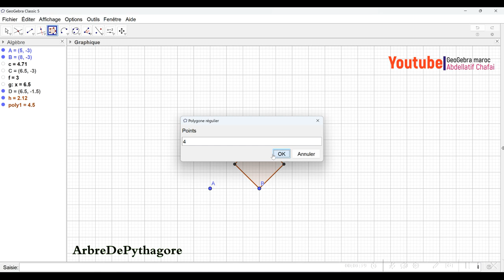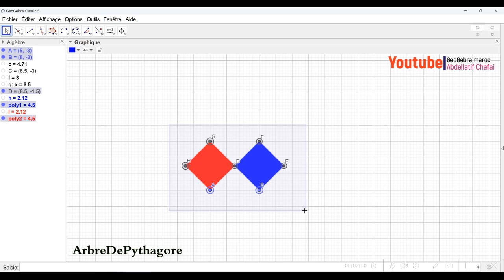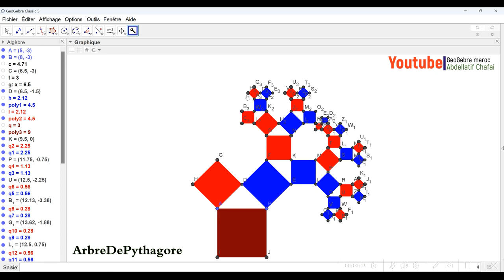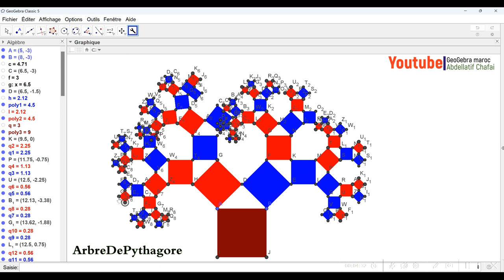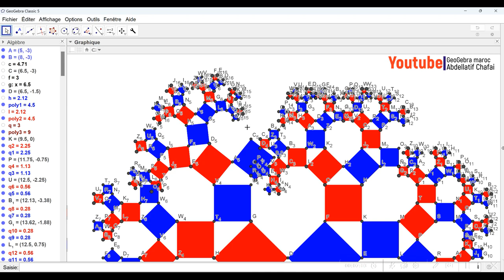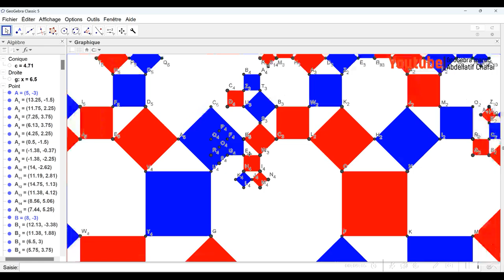Projet Arbre de Pythagore : Création sous GeoGebra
Projet Arbre de Pythagore : Création sous GeoGebra à l'aide d'un outil ArbreDePythagore.
Ce projet est à réaliser par les apprenants de la deuxième année collégiale.